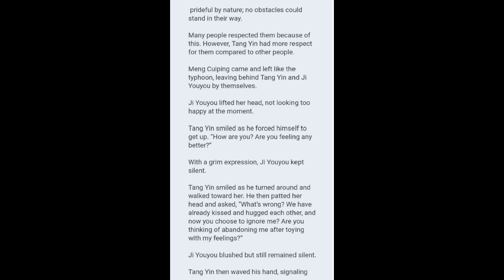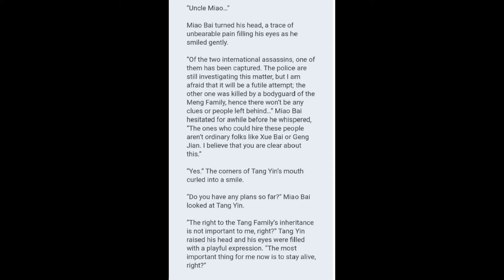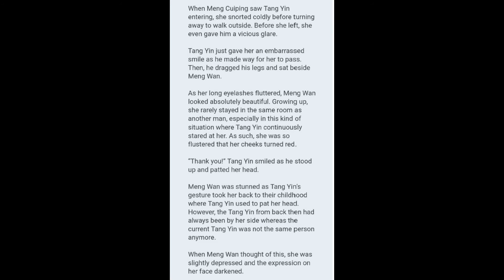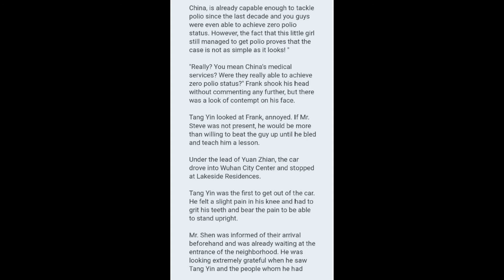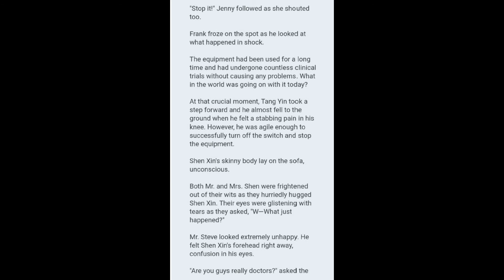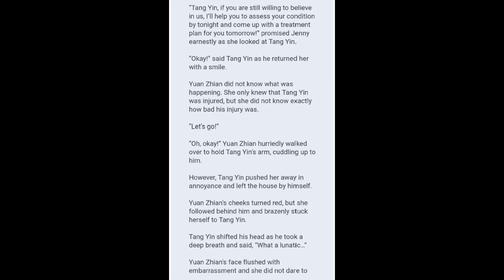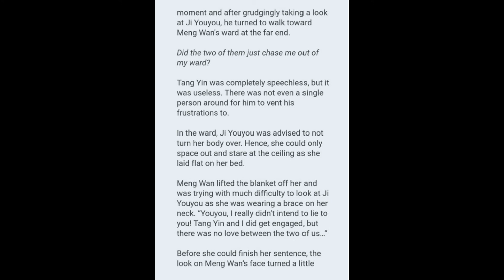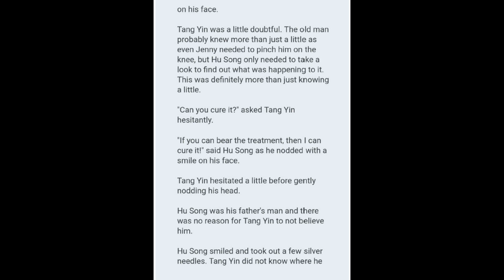Ascension to the Top Chapters 136 - 140